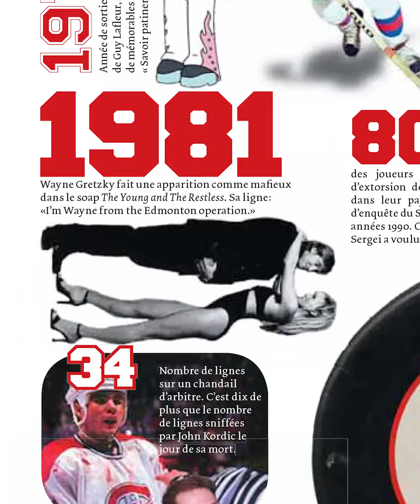Les 20 ans d'URBANIA - 2008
Eh oui! On fait un petit saut dans le passé à nouveau avec l'année 2008 cette fois-ci. 🥳
Pour lire l'article de 2008 mettant en vedette Ron Fournier, c'est par